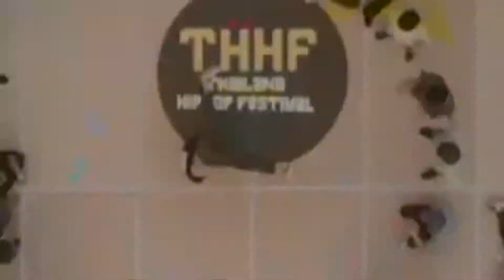งานแถลงข่าว Thailand Hiphop Festival 2019 : Entertainment Day 120562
แฟนเพลงฮิปฮอปพันธ์แท้ห้ามพลาด สำหรับ งาน Thailand Hiphop Festival 2019 ครั้งที่ 2 ที่กำลังจะเกิดขึ้นในวันที่ 8 มิถุนายนนี้ นำทีม MC โดย ทูพีเซาท์ไซด์ / ฟักกลิ้งฮีโร่ / B-king / วีเคแอล แอนด์ สวีทแก๊งค์ ราสตาฟาร์ โฟอี / ดีเจอร์ราด / นายนะ / ทศกัณฑ์ รวมถึงดีเจอีกมากมาย ที่จะมาร่วมสัมผัสความมันส์ กันอย่างต่อเนื่อง